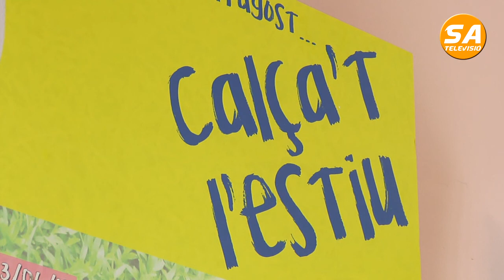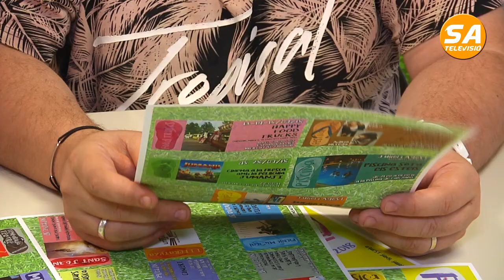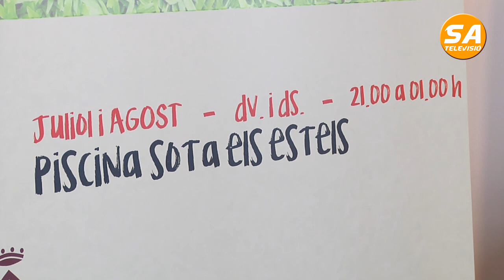SATV 010618 presentacio festiu